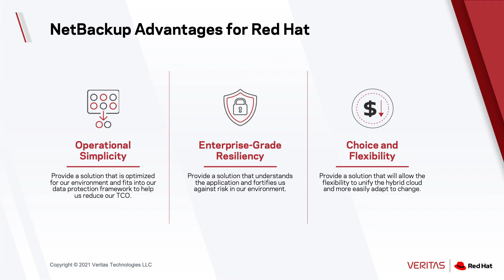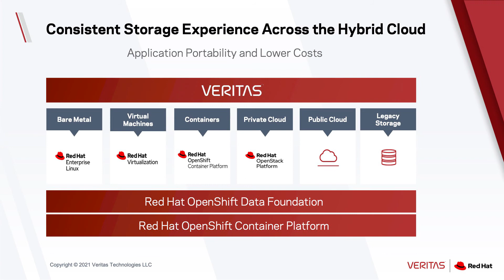Protecting Containers with NetBackup and Red Hat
Renee Carlisle of Veritas talks with Duncan Hardie and Anthony Herr of Red Hat about how customers are going "all in" on containerized applications with platforms like OpenShift, and the new capabilities in NetBackup that protect these new platforms.